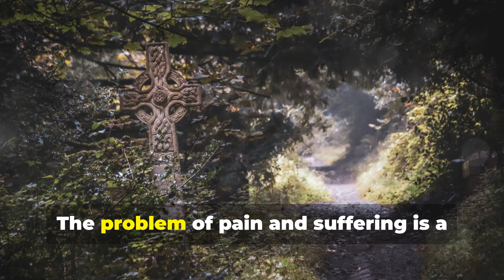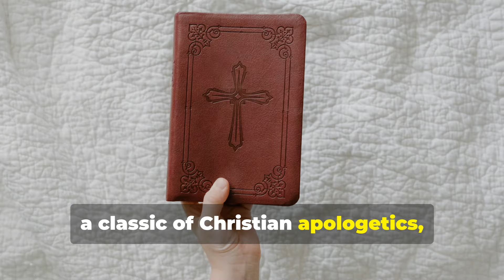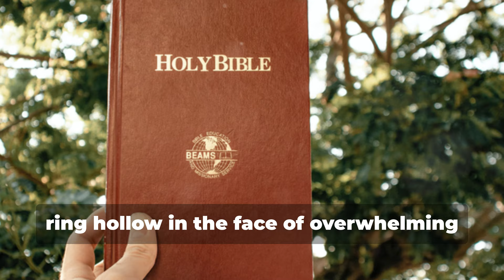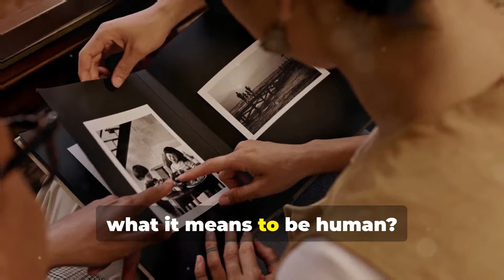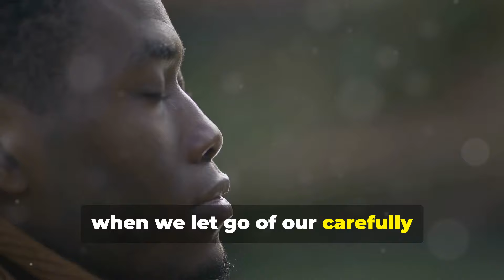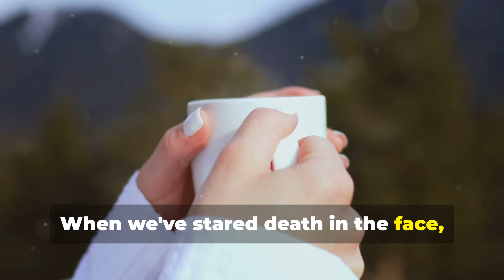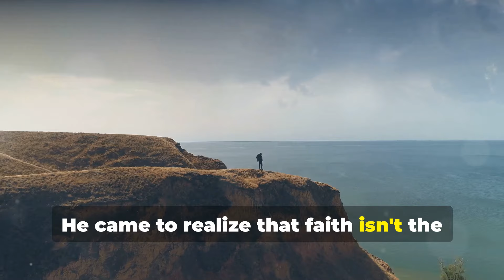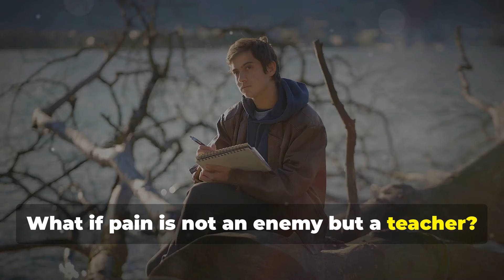C.S. Lewis: Pain and Suffering EXPOSED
In this thought-provoking video, we take a deep dive into the insightful perspectives of C.S. Lewis on the complex themes of pain and suffering. Known for his profound theological insights and literary genius, Lewis explores the reasons behind human suffering and its role in our spiritual journey.

Join us as we unpack Lewis's key arguments from his influential works, including "The Problem of Pain" and "A Grief Observed," where he candidly addresses loss and the challenges of faith in the face of adversity. Discover how his reflections can help us navigate our own struggles and find meaning in our pain.

Whether you're familiar with Lewis's work or new to his ideas, this exploration will provide you with a deeper understanding of how pain and suffering can lead to growth, resilience, and ultimately, a closer relationship with the divine.